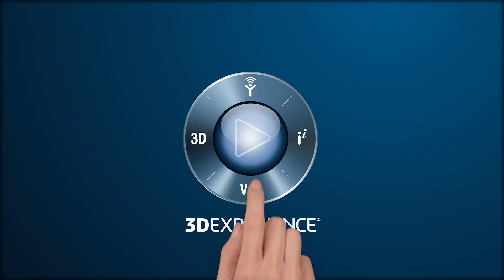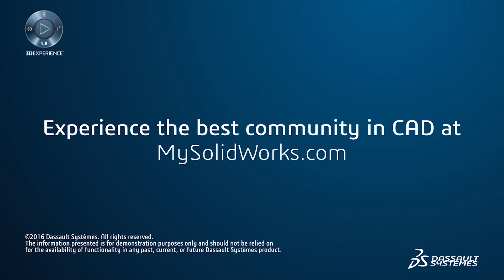SOLIDWORKS is Everywhere: Experience the Best Community in CAD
SOLIDWORKS is Everywhere: Experience the Best Community in CAD. Hear from SOLIDWORKS users as they discuss how being part of the BEST community in CAD inspires them to help other users become successful. or connect with the global community at MySolidWorks.com today and discover what the SOLIDWORKS community means to you!